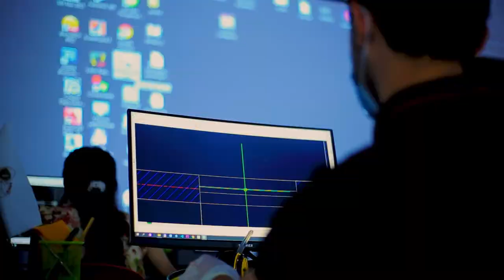"Arxitektura va Dizayn" guruhi o'quvchilari dars jarayonlari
"Arxitektura va Dizayn" guruhi o'quvchilari dars jarayonlarini davom ettirishmoqda

😎Kurslarimizga yozilish istagingiz bo'lsa hoziroq onlayn anketa to'ldiring.